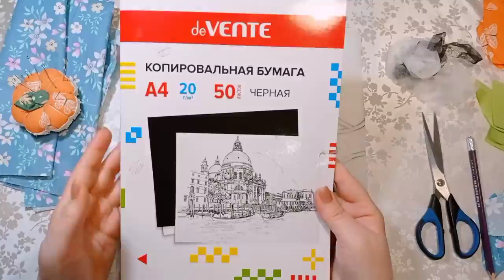Простая красота из лоскутов. Шьём просто, дорого и богато. Рукоделие.Витражный блок из ткани.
В этом видео я буду шить  лоскутный блок витражи . Ищу для себя тот вариант который мне понравиться больше всего. Мне интересно работать в такой техники. Подбирать ткани по цвету .Вырезать лоскуты различной формы . Шьем в техники пэчворк ,создаем красоту из лоскутов ткани и утилизируем отходы ткани. Возможно и вас заинтересует эта техника .Буду рада если вам понравиться мое видео .

 🛑Номер карты Сбербанка России - 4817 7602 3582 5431.
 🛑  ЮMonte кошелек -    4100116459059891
Буду благодарно любой сумме:
50₽, 100₽ и так далее.. по-вашему желанию! 🤗🤗🤗

🔅🔅🔅Для того, чтобы подержать мой канал, оставляйте лайки 👍👍👍 и комментарии🖋️🖊️🖋️🖊️ , делитесь видео с друзьями. ✌️
Этим Вы поможете развитию моего канала.🔔🔔🔔🔔🔔
Мне очень нравитьсяс,то чем я занимаюсь!

🛑 Ссылка на группу в Контакте💎💍.

Рукодельные фантазии. Женский клуб по интересам.